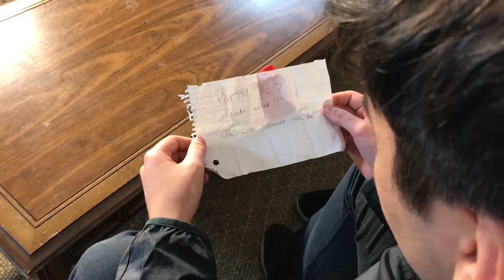Dark Skit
John and Marcos get a sketchy invitation. See what happens next...